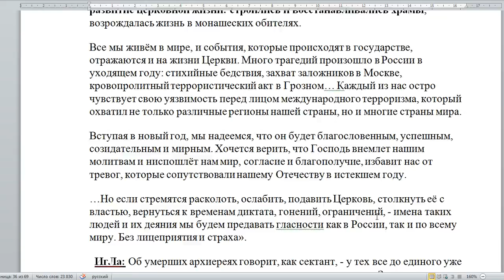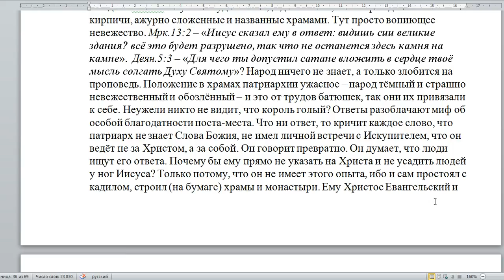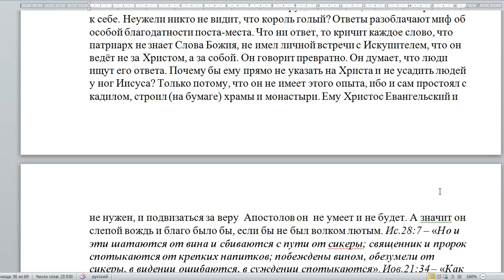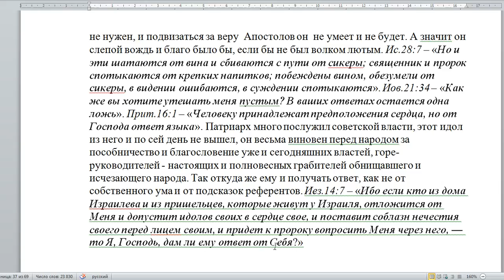2573. О положении Церкви в 2002 году.